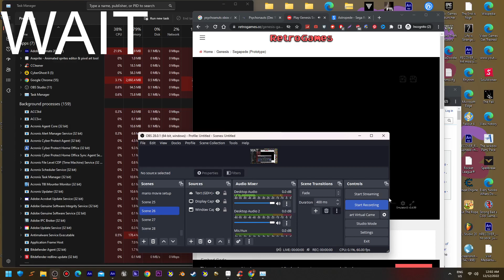Segapede 1994 sega lost game longplay